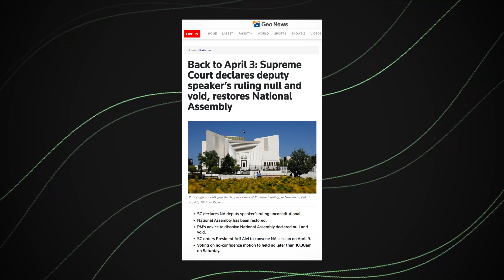What Does the Supreme Court’s ruling about Qasim Suri say?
In this episode, we look at the detailed ruling, by the supreme court, on the Qasim Suri's ruling on 3rd April. We look at the facts of the case and try to put the detailed ruling in simpler words, in a less-sensational manner.